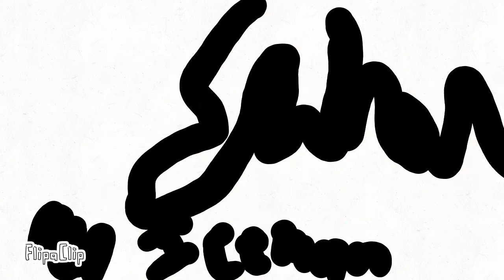Ice-Man and Sun-Man Teaser Trailer